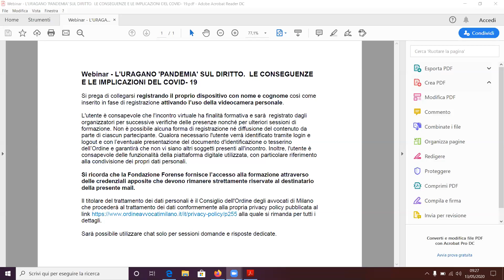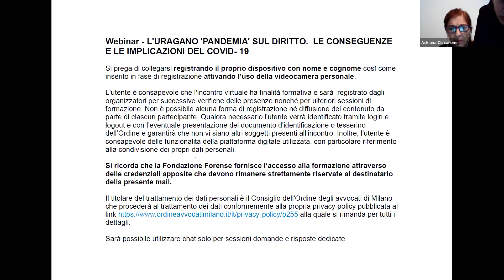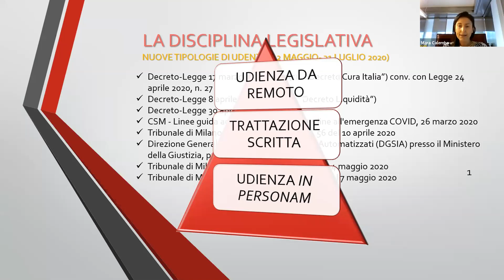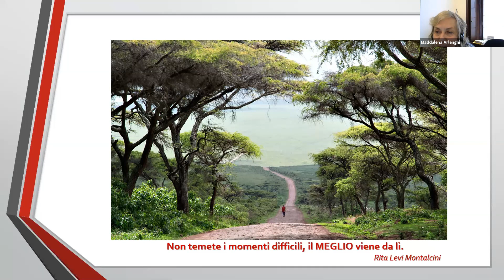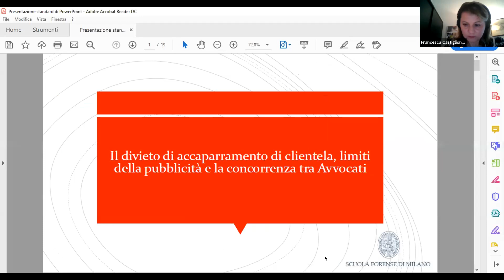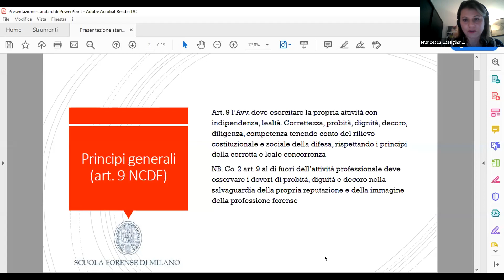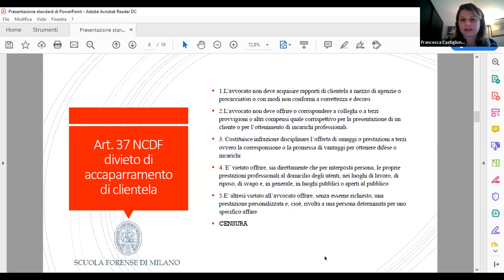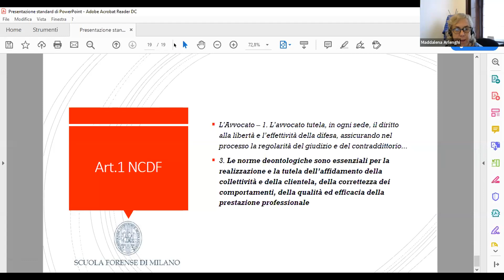Webinar - L'URAGANO 'PANDEMIA' SUL DIRITTO LE CONSEGUENZE E LE IMPLICAZIONI DEL COVID 19